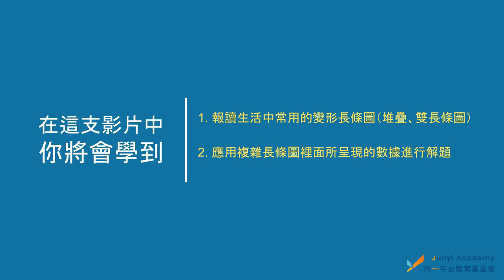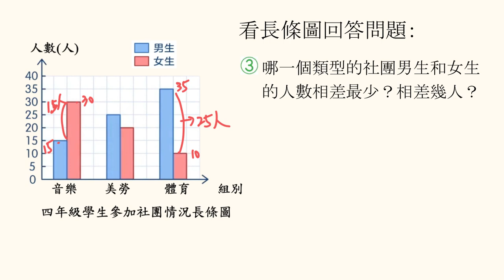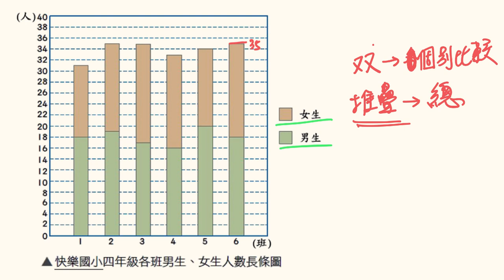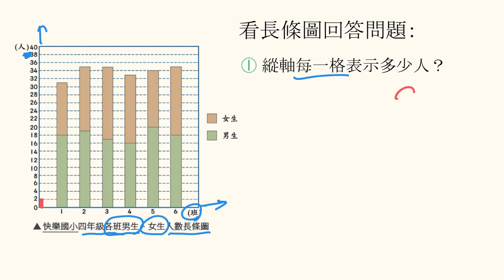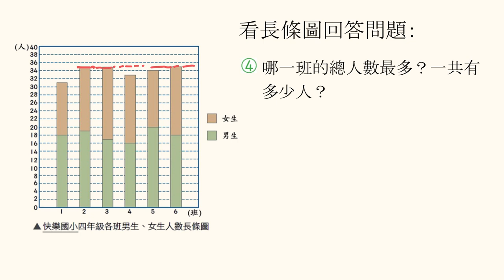jdc-4-01-1-1b 報讀複雜的長條圖